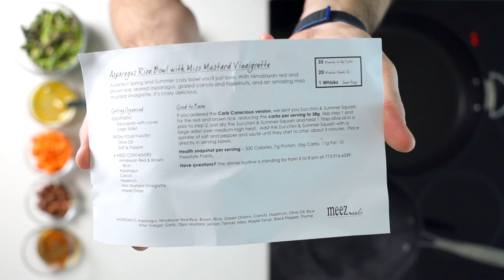Asparagus Rice Bowl with Miso Mustard Vinaigrette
A perfect Spring and Summer cozy bowl you'll just love. With Himalayan red and brown rice, seared asparagus, glazed carrots and hazelnuts, and an amazing miso mustard vinaigrette, it’s crazy delicious.